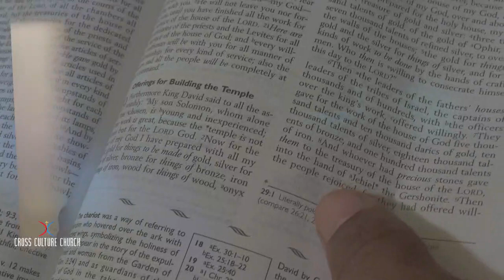CCC Midweek Bible Study 09/16/20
Cross Culture Church Midweek Bible study with Pastor Woodrow Walker, II